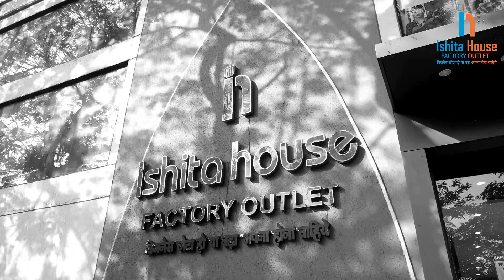कपडे का बिज़नेस कैसे करे? | कैसे ख़रीदे फैब्रिक्स? कहा से?🤔 Fabric Manufacturer In Surat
Thanks.

⨭⎆ Keyword 🔰
New Boutique Fabrics ₹15/- Cheapest Designer Fabrics
fabrics
wholesale market
fabrics
boutique fabric
boutique fabric wholesale in sur fabric wholesale in delhi
fabric
boutique fabrics
designer fabric
boutique fabrics
new latest designer fabrics wholesaler at surat
lucknowi fabrics
imported fabric
cotton fabric wholesale market
reyon fabric wholesale market
than wale suit
butterfly net
boutique fabric wholesale market surat
 latest boutique fabric surat
 muslin fabrics
organza khadi
designer fabric surat market
fancy boutique fabric surat
boutique fabric new collection surat
new fabric collection 2022
 georgette fabrics
 pure fabrics
shree salasar fab
boutique fabric wholesaler at surat
new exclusive designer fancy imported fabrics
digital print fabrics
kalamkari fabric wholesale
 fabric wholesale market surat
designer fabric
designer fabrics
fabrics
fabric
designer fabric market in delhi
designer
net fabric
designer fabrics in delhi